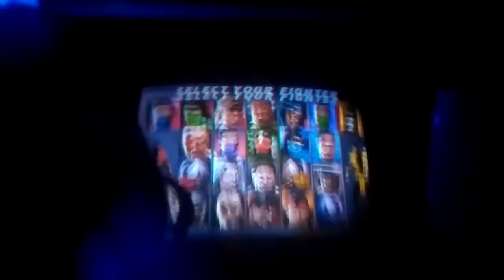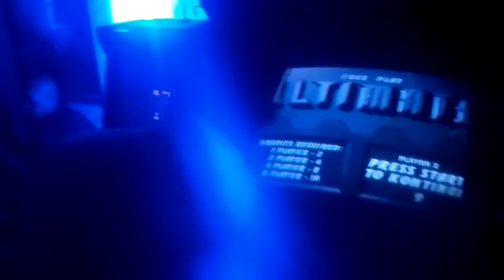Pre UTP 2017 - Grand Finals: Jesus Vs. William